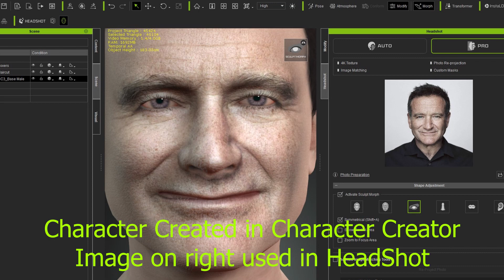Iclone 🌼 My Emotional Tribute to Robin Williams 1951-2014 🌼 Character Creator HeadShot View at 1080p